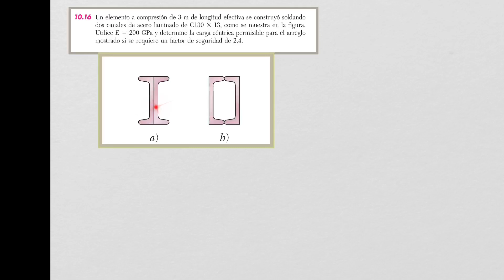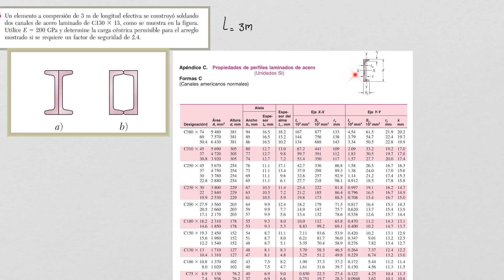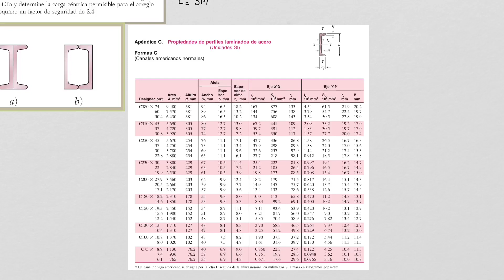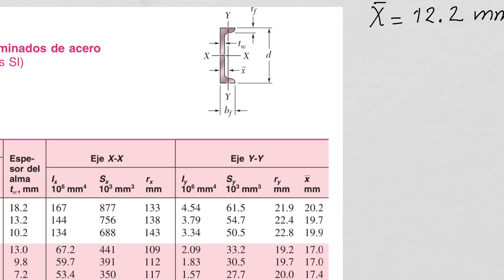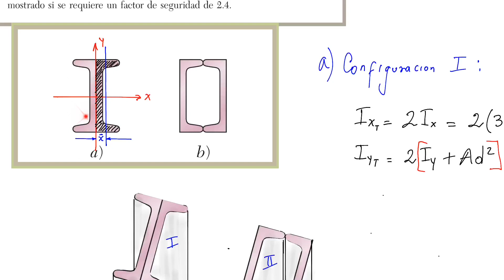Columnas - diseño de columnas bajo carga céntrica - configuración de una columna (VÍDEO 6)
CURO COMPLETO:
Este video muestra cual es la mejor configuración de una columnas formada por dos perfiles en C.